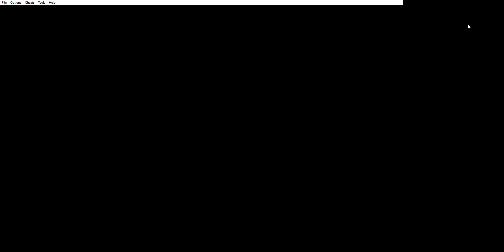Pokemon Crystal Part 22 Legandary Suicune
After getting a clear bell we head into tin tower to encounter suicune who challenges us to battle. pokemon crystal 3ds pikachu anime pokemongo silver gold#